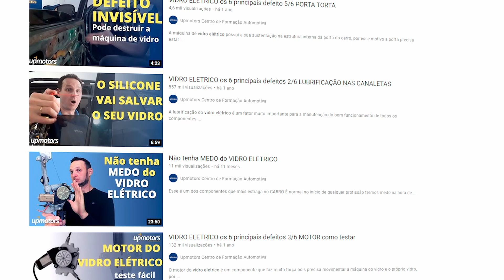Testei o Novo SOUDIGITAL EVO5 3K tocando SUB WOOFER Forte ; UPMOTORS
🔊 Quer ser um instalador pancadão de som automotivo?
Conheça meu treinamento completo. Clique aqui 👇🏽

A alguns dias eu apresentei a nova linha dos amplificadores soundigital EVO5 e comentei sobre a tecnologia cada vez mais avançada que traz sempre mais potência com menor tamanho físico e menos aquecimento do amplificador. Naquele dia do teste eu liguei ele na bancada e fiz alguns testes básicos, mas muitos comentários pedindo pra testar ele com mais potência tocando um falante subwoofer me motivaram a fazer mais um vídeo para demonstrar a performance do amplificador nesse sistema na prática.
 O modelo exato do amplificador que eu utilizei no teste foi o SD3k 2hom e liguei um alto falante pioneer 12" 400rms bobina dupla 2+2 hom e testei também com um falante JBL tornado 15" 1100rms a 4hom.
 Primeiro eu liguei o amplificador e o rádio na fonte JFA bob storm 200ah para ter certeza que não faltará energia no momento do teste. Depois liguei o falante pioneer bobina dupla com a ligação em série para subir a impedância a 4hom e liguei no amplificador. Regulei o crossover interno do amplificador para HPF 5hz e LPF 200hz, posicionei o ganho em em 70% e liguei o rádio. Percebi que o falante se movimentou bastante, de forma firme e controlada subi o volume do rádio até 50% e começou a clipar amplificador e dar uma pequena distorção no falante, voltei 2 pontos o volume e deixei tocando um minuto nessa situação. O resultado foi positivo na performance do som e o amplificador quase não aqueceu.
 O segundo teste foi com o altofalante tornado, mantive a mesma ligação de alimentação do amplificador e apenas retirei a ligação dos fios do falante pioneer 12" e liguei o tornado 15". Alterei a configuração de crossover pois o falante tornado tem uma faixa de trabalho um pouco mais alta então deixei o HPF 40hz e o LPF 700hz. Mantive o ganho do amplificador em 70% e liguei o rádio, agora subi o volume do rádio até 70% para atingir o clip, deixei tocando mais um minuto e o resultado também foi bom como antes, o grave um pouco mais seco também foi bem firme e bem pronunciado. Agora teve um pequeno aquecimento mas inconsiderável.
 Em última análise eu aprovei o SD EVO5 para tocar o subwoofer e recomendo pra quem quiser fazer um sistema de qualidade e confiável com um equipamento de tamanho reduzido e baixo aquecimento. Obrigado por me acompanhar até aqui e eu te aguardo com o nosso próximo assunto, valew.

Cursos Completos, tudo em 1 só Lugar!
Eu te ensino com as melhores técnicas da atualidade, com meu método que já foi testado e aprovado por mais de 2.600 alunos no Brasil e em outros países.

Curso mais completo do Brasil, sem enrolação

🔊 Instalador Pancadão de Som Automotivo. Clique aqui 👇🏽